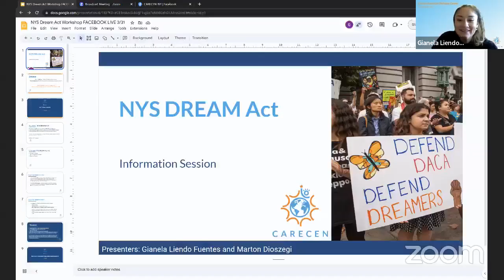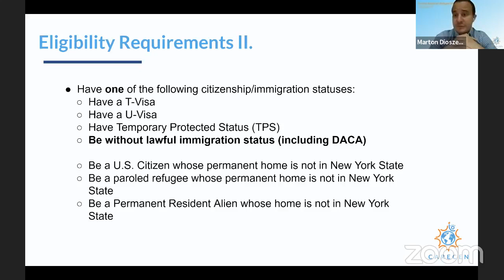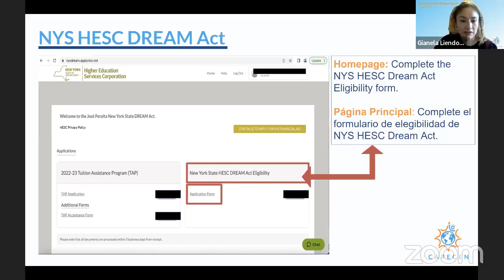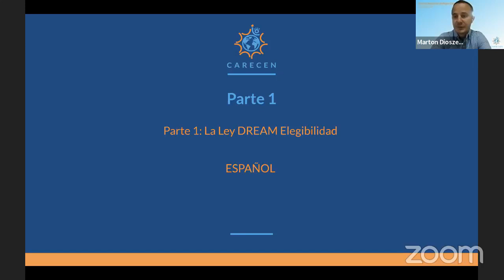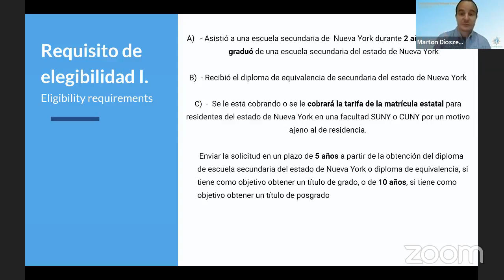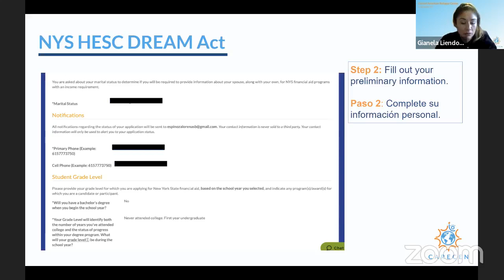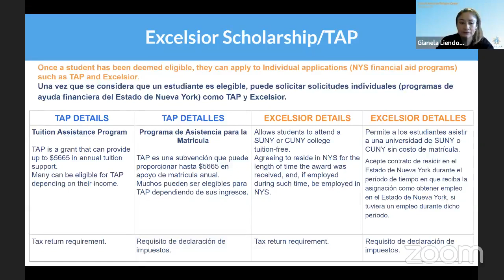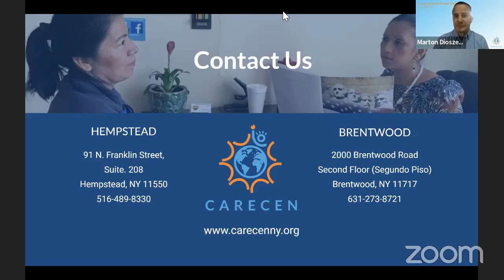New York State Financial Aid Access Regardless of Immigration Status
If you are concerned about how to pay for college, this information session will teach you about the financial aid options you might be eligible for through New York state, regardless of your immigration status.
Si le preocupa cómo pagar la universidad, esta sesión informativa le enseñará sobre las opciones de ayuda financiera para las que podría ser elegible, independientemente de su estado migratorio.